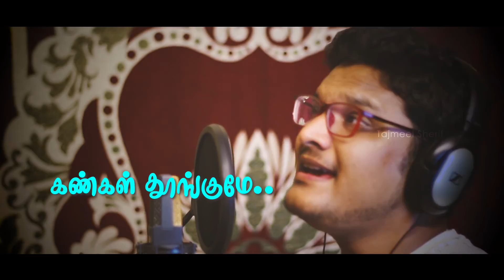Kadal Midhakkum Kadhal - கடல் மிதக்கும் காதல் | Tajmeel Sherif's Original Single | Tamizh Magan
Hi here is the long-awaited song "Kadal Midhakum Kadhal".

Song composed & Arranged  & Sung by - Tajmeel Sherif
Lyrics - Tamizhmagan
Female Vocals - Rahema
Edit - Jagan
Rhythm Programming - Derick

listen to Kadal Midhakum Kadhal on Digital Platforms

(Previous Single) ft.Tajmeel Sherif & Megha & Pavan